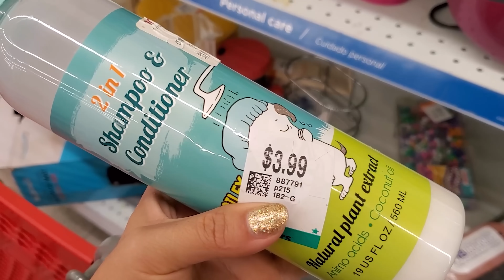😡 Ando De Pocas Pulgas!!! Un Comentario me hizo molestar 😠